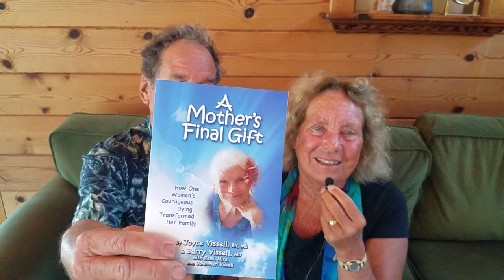Joyce and Barry Vissell Sep 11, 2022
A Mother's Final Gift is available to read or listen